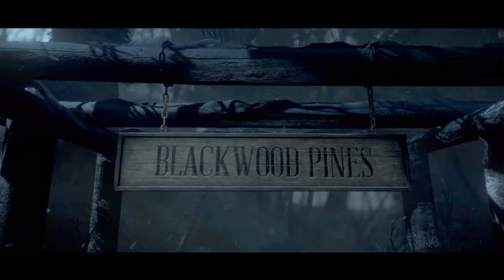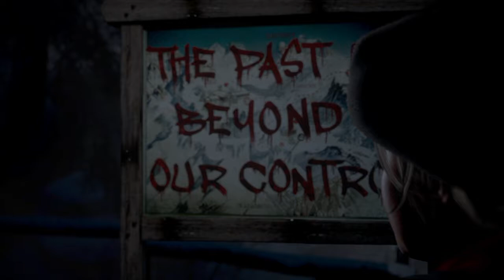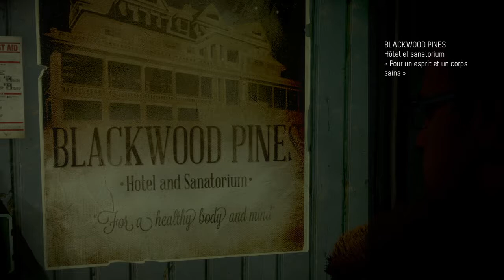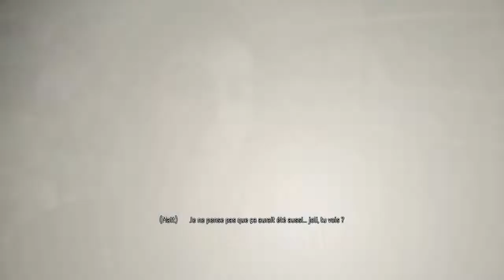UNTIL DAWN #2 L'AVENTURE COMMENCE (LET'S PLAY )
salut a tous on ce retrouve poure le 2eme épisode de Until Dawn j’espère qu il va vous plaire .

bonne vidéo !

mettez un max de pouce bleu et abonné vous si ce n'ai pas deja fait .